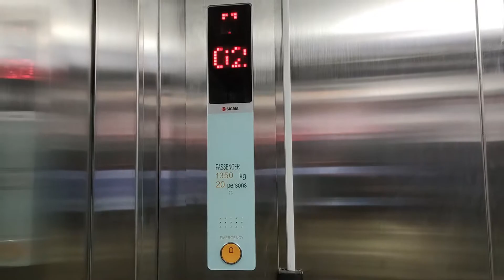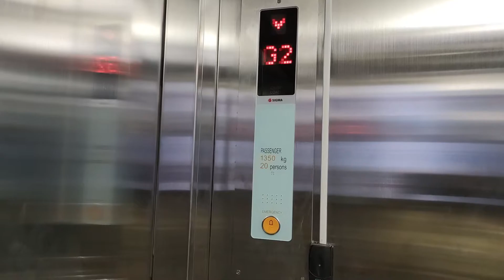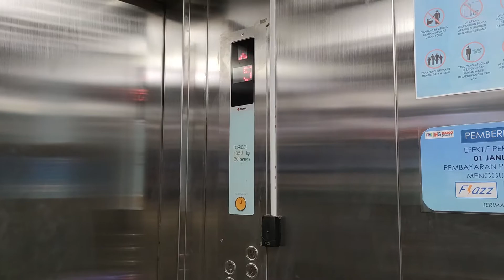Sigma Traction Shuttle Lifts / Elevators at Harcosky Residences, Jakarta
A shuttle lift between ground floor lobby and apartment portion of Harco Glodok (the skylobby is at level 7).

Capacity: 20 Persons / 1350 kg
Floors served: G2, 6*, P1 - P4*, 7, 8 - 10*
Model / fixtures: IRIS NV / Round buttons
Year installed: 2017
History: Original